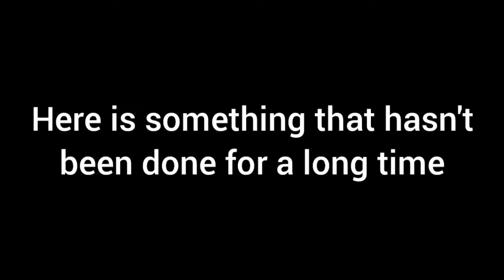Dances 7 (Sandy Marton - Camel by camel)